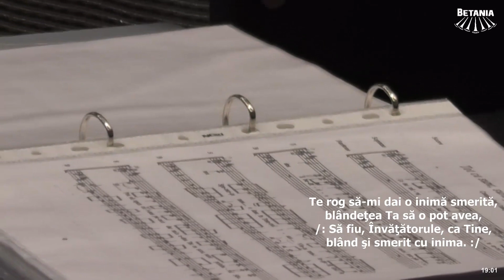Familia Gagea -”Te rog să-mi dai o inimă smerită!”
Acest videoclip face parte din transmisiunea live a bisericii Betania din data de 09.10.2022. Vă dorim vizionare plăcută și vă așteptăm cu mare drag să luați parte cu noi la programele bisericii Betania. Fiți binecuvântați!